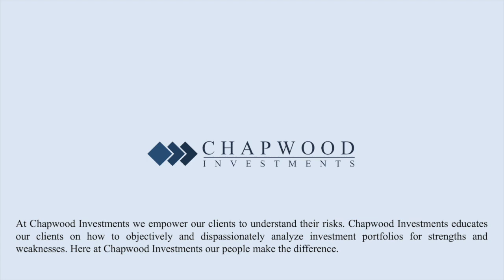Chapter 2 | Wealth Mismanagement by Ed Butowsky with Dennis Kneale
Chapter 2 | Wealth Mismanagement: A Wall Street Insider On the Dirty Secrets of Financial Advisers and How to Protect Your Portfolio